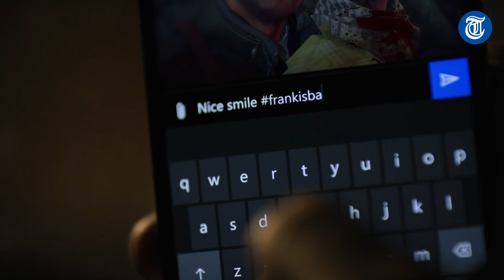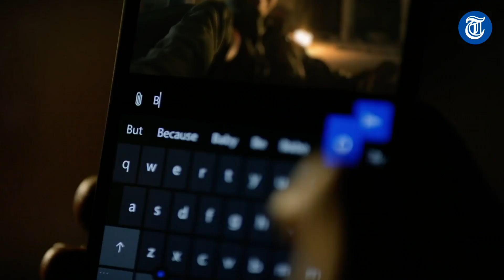Gameflits: zombies in de kerstboom!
De fotograaf Frank West, gespecialiseerd in zombie fotografie, is terug. Dead Rising 4 is, geloof het of niet, nóg meer over de top dan zijn voorgangers en met kerst als thema kunnen de feestdagen voor de liefhebber niet meer stuk. Zo ook voor game-expert Rolf Venema.